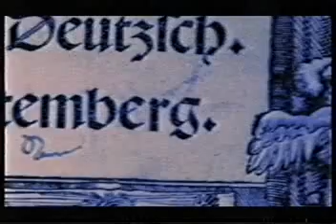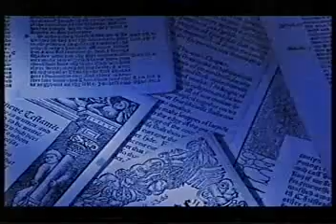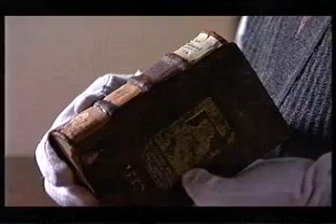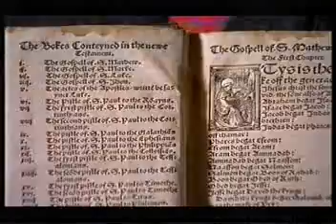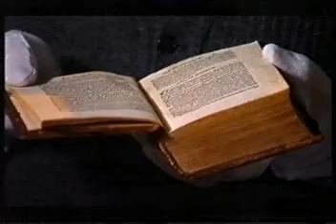Devil's Words - The Battle for an English Bible 2.flv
The story of William Tyndale, who translated the Bible into English and was branded a heretic. With Iain Glen as Tyndale, James Fox as Thomas More and Peter Hugo-Daly as John Frith. Filmed in dramatised sequences, and narrated by Geraldine James, with contributions from Brian Moynahan, Guido Latre Peter Ackroyd and Diarmaid MacCulloch.

Writer: Peter Ackroyd, Director: Tim Neil.

Apologies for the poor quality of the recording.